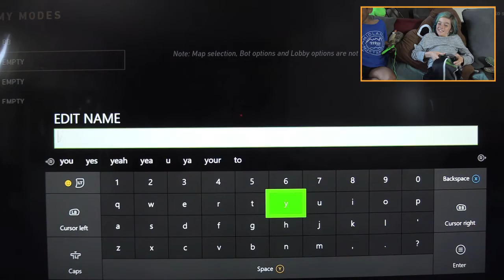BBOXMOWZER PLAYS "Call of Duty WWII" (Part Four)